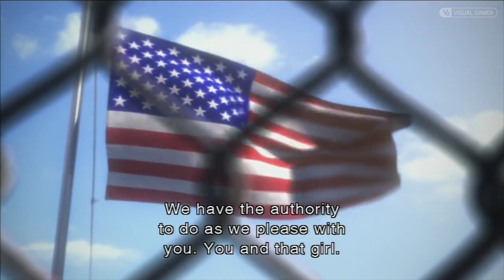ทำความรู้จัก Leon S. Kennedy จากซีรี่ย์เกม Resident Evil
“ลีออน สก็อตต์ เคเนดี้” หรือ “ลีออน เอส เคเนดี้” พระเอกหนุ่มรูปหล่อขวัญใจแฟนเกม Resident Evil เพราะด้วยหน้าตาที่หล่อเหลา ดูมีเสน่ห์ ประกอบด้วยฝีมือบู๊ระดับพระกาฬ จึงไม่แปลกเลยที่พระเอกหนุ่มคนนี้จะติดอันดับต้นๆ ของพระเอกหนุ่มสุดเท่ห์ที่เกมเมอร์หลายคนชื่นชอบ และวันนี้เราจะมาทำความรู้จักกับผู้ชายคนนี้กัน